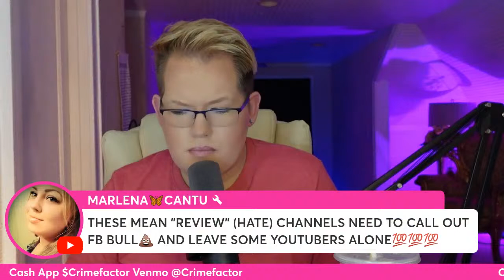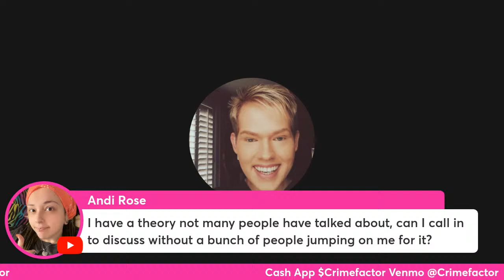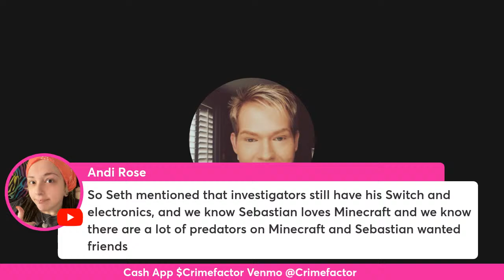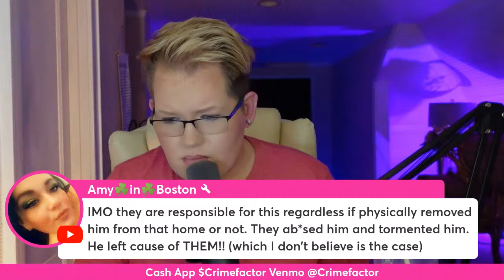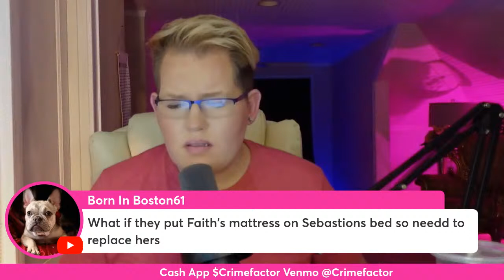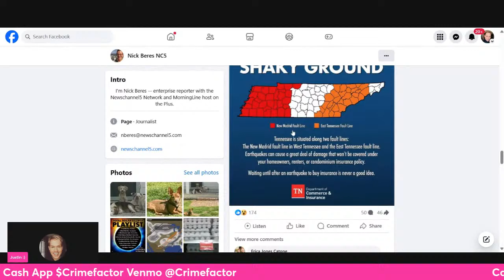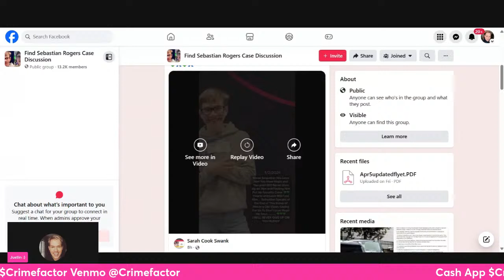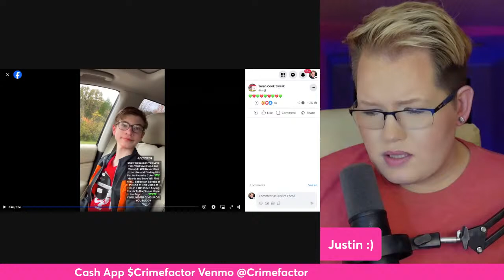Let's Talk About The Questions Nobody Has Asked...